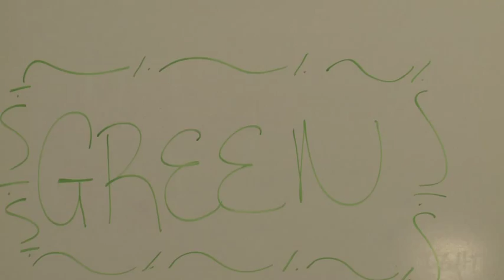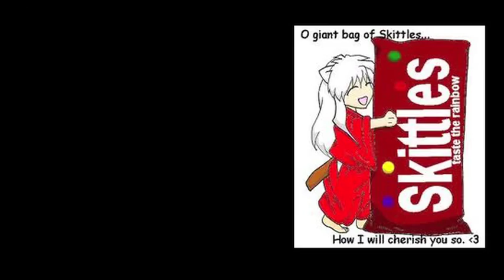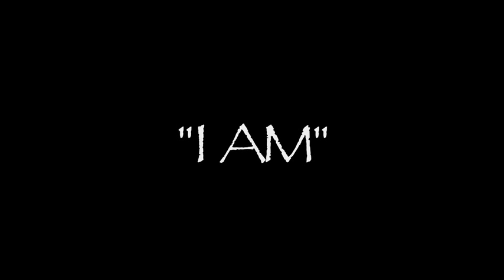I Am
(DV-003) This project gave DACA members an opportunity to get to know each other and express themselves through video.